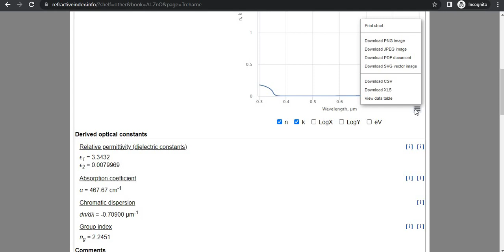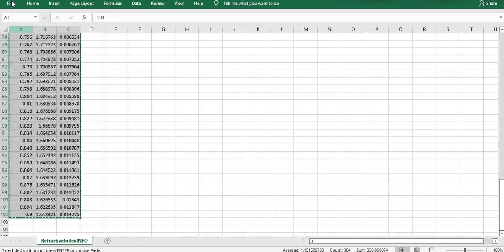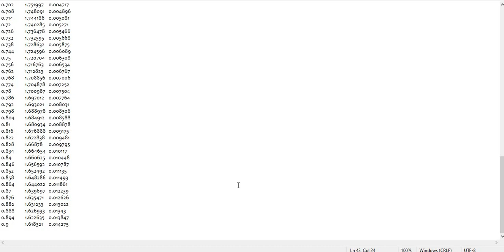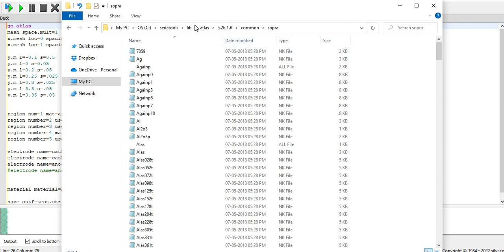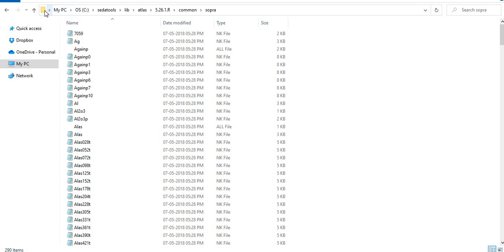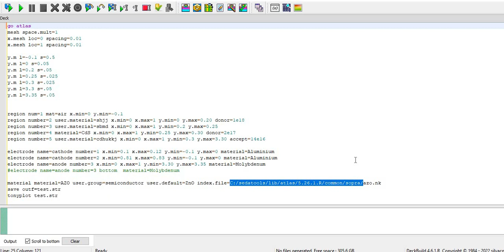How to create index.file file in silvaco TCAD